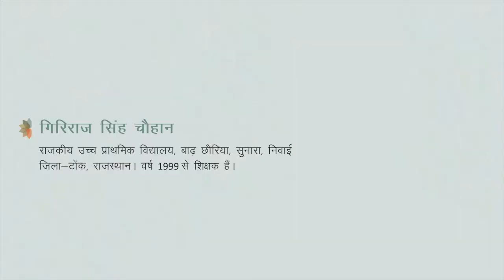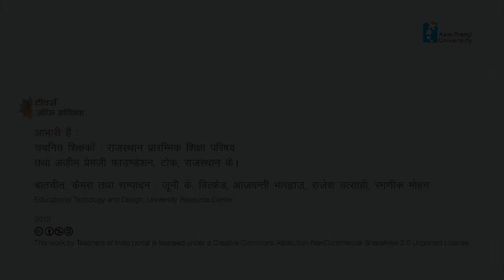Giriraj Chauhan_tep_2009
Giriraj Singh Chauhan,
Govt. Uppar Primary School, Bad Chhoriya,Niwai, District Tonk, Rajasthan.
Teacher since 1999.

Selected for the 'Better Educational Practices Programme 2009', a collaborative initiative of the Council of Elementary Education, Rajasthan and Azim Premji Foundation, Rajasthan.